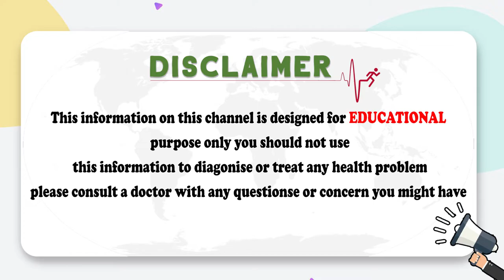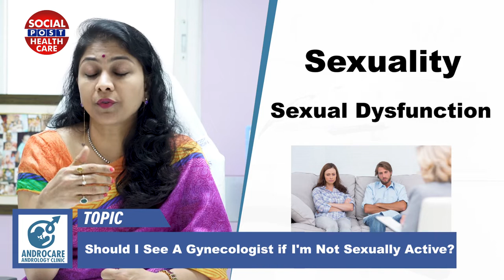When To Consult a Gynaecologist? | Female Sexual Dysfunction |Dr Shilpi Reddy| Socialpost Healthcare